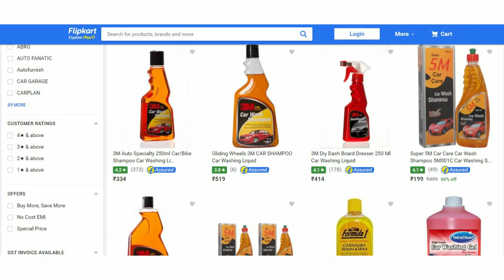बाइक को बालो में लगाने वाले शैम्पू से क्यों नहीं धोना चाहिए? Never Wash Motorcycle with Hair Shampoo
Most people wash their motorcycle, scooter or car with hair shampoo, cloth detergent or dish soap. By doing this your motorcycle or scooter paint color will fade out over the time. Some people wash their bike daily while some wash after months, both the habits are wrong. You might be tempted to use whatever soap you have around the house to wash your bike instead of buying automotive soap, but this isn’t a good idea. Dish soap is highly alkaline, made to cut grease – but it will obliterate any coating of wax you have on your bike too. Hand soap and body wash has moisturizers that will leave a greasy film on your bike.
You should always use bike washing shampoo or washing liquid for washing your bike.

Car & Bike Washing Shampoo